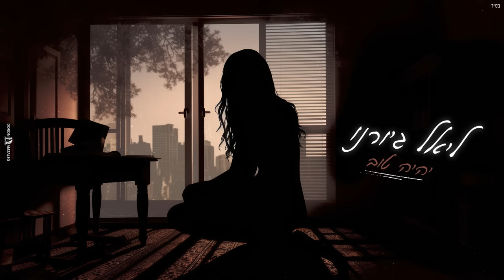ליאל ג'ורנו - יהיה טוב | קאבר Liel J’orno | Cover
בס"ד

עיבוד והפקה מוסיקלית - מור בן יאיר
מילים ולחן במקור- יסמין מועלם
עיצוב עטיפה - דורון אמזלג
שייוק דיגיטלי - יקיר ונה הפקות | Y.V Productions

מילים:
בסוף זה רק אני ואתה פה
בסוף היום בשקט באוטו
החדשות עברו ליד האוזן
ואמרנו תודה על עוד יום
לא מנסים לכבוש את העולם
רק לנקות את הלב מהאבק
עוצרים בצד הדרך
מסתכל לי בעיניים כשאני אומרת

גם אם יישרף הכסף
נשב ונצחק במרפסת
אני ואתה והשקט
לא צריך כלום
קרן שמש
גם אם ייקח לנו זמן
תראה שהכל מכוון
נשב מסביב לשולחן
מבטיחה ש

בסוף יהיה
יהיה טוב
הפרחים ישובו לפרוח
תראה שיהיה טוב
יהיה טוב
גם אם יש עוד דרך לעבור
בסוף יהיה
יהיה טוב
הפרחים ישובו לפרוח
תראה שיהיה טוב
יהיה טוב
גם מתוך החושך יידלק האור

בסוף זה רק אנחנו בחדר
מה עברנו בשנה זה כמו עשר
לא זה לא במילים זה התדר
ניסיתי לעשות לנו סדר
לפעמים רואים רק את הסדק
נמצא את הדרך בלי נדר
הזמן טס כל כך מהר אנחנו בטח לא נזכור את מה שאין
רק מה שכן

אפשר לעזוב את העיר
נסע על הכביש המהיר
העתיד תמיד מזהיר
לא צריך כלום
רק אוויר
נמצא איזה אוהל שבור
נחיה שם כאילו ברור
שמדובר בארמון רק תזכור

שבסוף יהיה
יהיה טוב
הפרחים ישובו לפרוח
תראה שיהיה טוב
יהיה טוב
בסוף יהיה
יהיה טוב
הפרחים ישובו לפרוח
תראה שיהיה טוב
יהיה טוב

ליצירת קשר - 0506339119